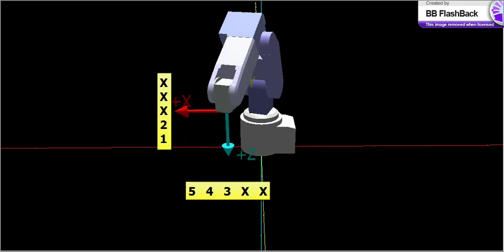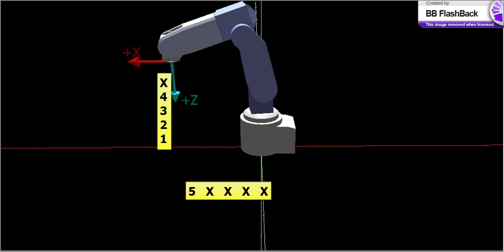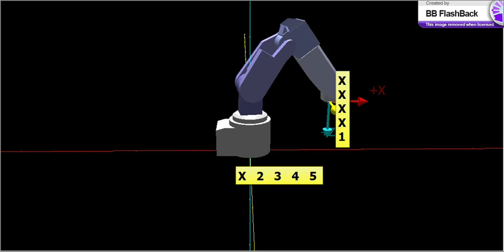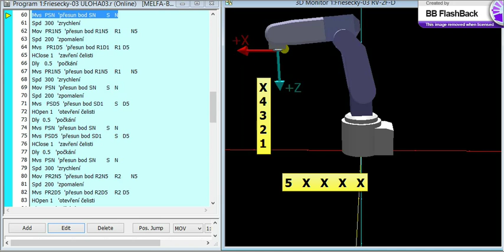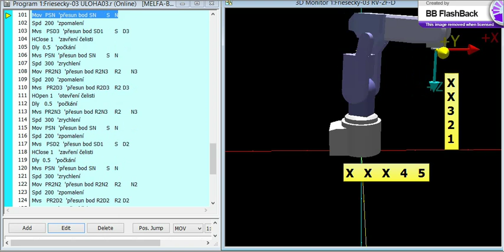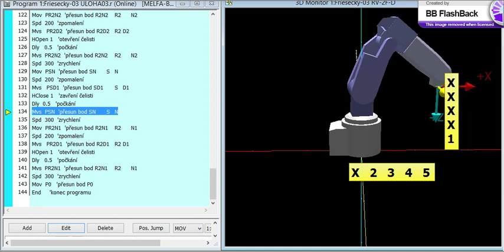RV 2F D RT ToolBox2 uloha 3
Přeskládání řady kostek do sloupce a zpět do další řady